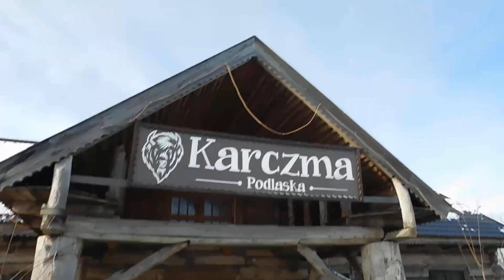Zgliszcza agencji towarzyskiej Urbex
Obiekt ,,hotelowy'' spłonął w 2017 r.